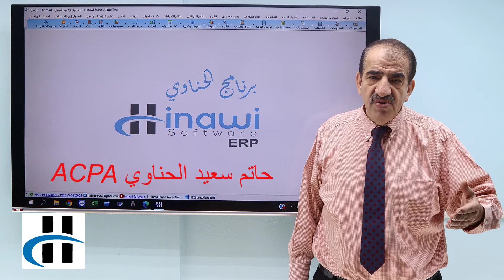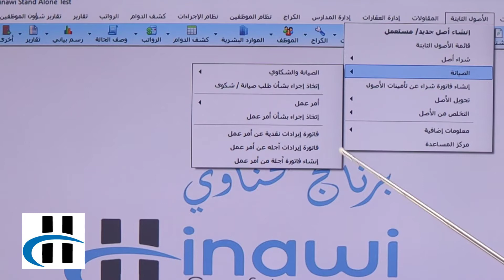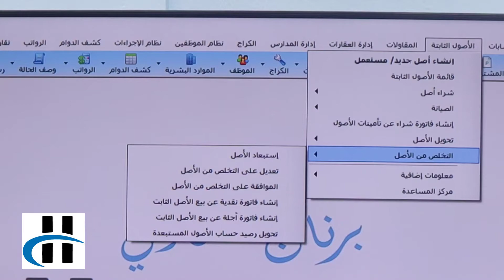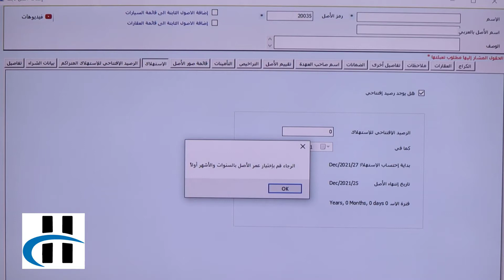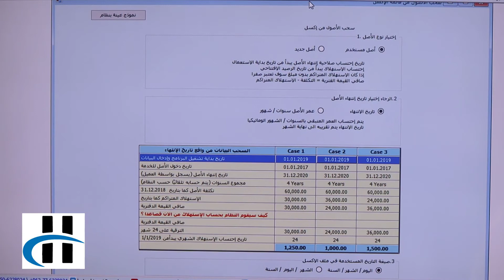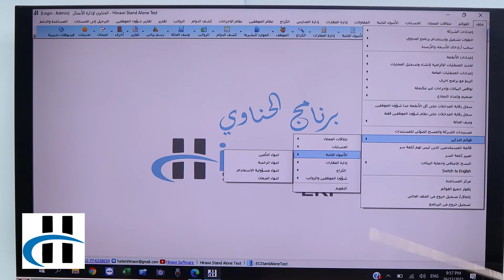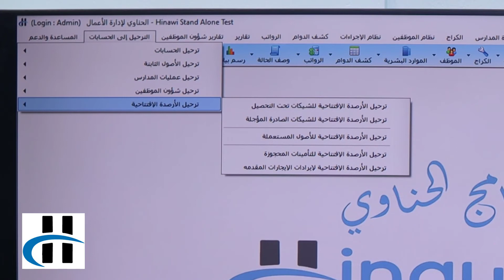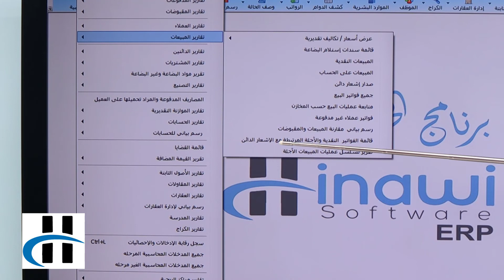شرح عن نظام الاصول الثابتة في برنامج الحناوي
برنامج الحناوي
حاتم حناوي

نظام الأصول الثابتة في برنامج الحناوي ERP
يعتبر نظام الأصول الثابتة في برنامج الحناوي ERP أداة حيوية لإدارة ومراقبة الأصول الثابتة مثل العقارات، المعدات، السيارات، والأثاث. يوفر هذا النظام حلولًا شاملة لإدارة الأصول بدءًا من مرحلة التسجيل، مرورًا بعمليات الشراء والصيانة، وصولًا إلى التخلص من الأصل أو استبعاده. يتميز النظام بتكامله الكامل مع أنظمة أخرى مثل نظام الحسابات، إدارة العقارات، نظام المدارس، ونظام الكراج لصيانة المعدات والسيارات. هذا التكامل يجعل من النظام أداة قوية للشركات والمؤسسات الراغبة في تحسين إدارتها للأصول بشكل دقيق وفعال.

ميزات نظام الأصول الثابتة في برنامج الحناوي
إدارة شاملة للأصول
يتيح نظام الأصول الثابتة في برنامج الحناوي ERP إدارة شاملة للأصول من خلال واجهة مستخدم مرنة وسهلة الاستخدام. يتم تسجيل جميع الأصول في النظام بمجرد شرائها أو استلامها، مما يتيح للمستخدمين تتبع الأصول طوال دورة حياتها بدءًا من الشراء وحتى التخلص منها. كل عملية على الأصل، مثل الصيانة أو الاستهلاك أو الاستبعاد، يتم تسجيلها بشكل آلي داخل النظام لضمان تحديث المعلومات بشكل مستمر.

تحديد حالة الأصول وربطها بالحسابات
يمكن للمستخدمين تحديد حالة كل أصل في النظام بسهولة. يمكن أن يكون الأصل في حالة فعالة، تحت الصيانة، أو تم إيقاف تشغيله. بالإضافة إلى ذلك، يمكن ربط الأصل بالحسابات المالية لتوفير رؤية شاملة عن وضع الأصول في القوائم المالية للشركة. كما يتم تسجيل تفاصيل الشراء مثل التاريخ، ورقم أمر الشراء، واسم المورد بشكل دقيق.

مرونة في طرق الشراء
يوفر النظام مرونة كبيرة في تسجيل طرق شراء الأصول، سواء كان الشراء نقدًا، بشيك، عن طريق تحويل بنكي، أو على الحساب. هذا يسمح للشركات بتكييف عمليات الشراء وفقًا لاحتياجاتها ومتطلباتها المالية، ويضمن دقة إدخال البيانات المتعلقة بالتكاليف والأسعار.

حساب الاستهلاك والعمر الافتراضي للأصول
يعد تحديد العمر الافتراضي للأصل وحساب الاستهلاك جزءًا أساسيًا من نظام الأصول الثابتة في برنامج الحناوي. يمكن للمستخدمين تحديد العمر الافتراضي للأصل بالسنوات والشهور، ويتم حساب الاستهلاك بشكل تلقائي بناءً على معايير محددة. هذا يساعد في تتبع القيمة الدفترية للأصل بمرور الوقت وتحديد تكاليف الاستهلاك المتراكمة.

تكامل قوي مع الأنظمة الأخرى
نظام الأصول الثابتة متكامل بشكل كامل مع الأنظمة الأخرى في برنامج الحناوي مثل نظام الحسابات، الكراج، الموارد البشرية، والعقارات. على سبيل المثال، لا يتم إنهاء خدمة الموظف حتى يتم استرداد جميع الأصول المسجلة تحت اسمه. هذا التكامل يضمن أن جميع العمليات التي تتم على الأصول يتم توثيقها ومتابعتها بشكل فعال، مما يحسن من دقة العمليات والشفافية المالية.

تقارير شاملة ودقيقة
يوفر النظام مجموعة واسعة من التقارير التي تشمل تقارير الاستهلاك الشهري والسنوي، تقارير الصيانة، وتقارير التأمين. هذه التقارير تسهل على المدراء والمستخدمين متابعة حالة الأصول، وتحديد الأصول التي تحتاج إلى صيانة أو تحديث، بالإضافة إلى توفير رؤية واضحة عن الأصول التي تم استبعادها أو التخلص منها.

محتويات وبيانات الأصول الثابتة
مكونات بيانات الأصل
يتضمن ملف الأصول الثابتة في برنامج الحناوي مجموعة من المعلومات التفصيلية التي تساعد على إدارة الأصول بكفاءة. يمكن إدخال اسم الأصل بالعربية والإنجليزية، تصنيف الأصل، كود الأصل، والموقع الذي تم شراء الأصل منه. بالإضافة إلى ذلك، يتضمن النظام تفاصيل حول المورد، البلد الذي تم شراء الأصل منه، ومعلومات حول الضرائب المتعلقة بالأصل.

حالة الأصول
يتيح النظام تسجيل حالة كل أصل بشكل دقيق. يمكن للأصل أن يكون في حالة "فعال" إذا كان قيد الاستخدام، أو "تحت الصيانة" إذا كان يحتاج إلى إصلاحات، أو "غير فعال" إذا تم إيقاف تشغيله نهائيًا. كما يمكن تحديد ما إذا كان الأصل جديدًا أو مستعملًا، بالإضافة إلى تفاصيل الشراء مثل التاريخ ورقم أمر الشراء.

ربط الأصول بالحسابات المالية
يتم ربط الأصول بشكل مباشر مع الحسابات المالية، مما يضمن أن كل حركة تتم على الأصل تؤثر على التقارير المالية بشكل دقيق. على سبيل المثال، عند شراء أصل جديد، يتم تسجيل العملية في النظام وترحيلها إلى الحسابات المالية، مما يضمن دقة السجلات المالية وتحديث القوائم المالية للشركة.

طرق الشراء وإدارة الصيانة
طرق الشراء المختلفة
يمكن للمستخدمين في نظام الأصول الثابتة اختيار طرق شراء متعددة للأصول مثل الدفع نقدًا، الدفع بشيك، أو الدفع عبر تحويل بنكي. يتم تسجيل جميع تفاصيل الشراء مثل رقم الفاتورة، تاريخ الفاتورة، وسعر الأصل في النظام لضمان دقة البيانات المالية.

إدارة الصيانة الدورية
يتيح النظام إمكانية ربط الأصول بشركات الصيانة المختلفة، مما يسمح بتسجيل الصيانة الدورية لكل أصل. يمكن تحديد مواعيد الصيانة المستقبلية، وتتبع الإجراءات التي تمت على الأصل. هذا يساعد في تحسين عمر الأصل وضمان استمراريته في العمل بكفاءة.

تحديد العمر الافتراضي للأصول
يمكن للمستخدمين في نظام الأصول الثابتة تحديد العمر الافتراضي لكل أصل بناءً على سنوات الاستخدام المتوقعة. يمكن تحديد العمر الافتراضي بالسنوات، الشهور، أو الأيام، ويقوم النظام تلقائيًا بحساب استهلاك الأصل بناءً على هذه المعلومات.